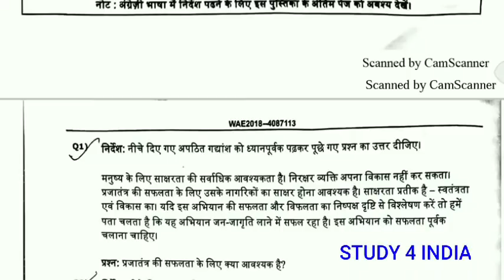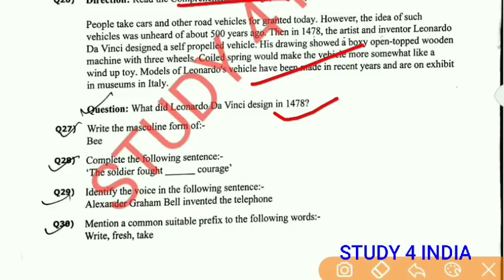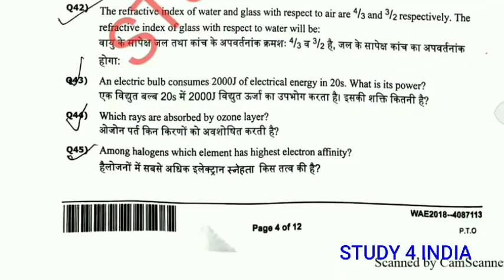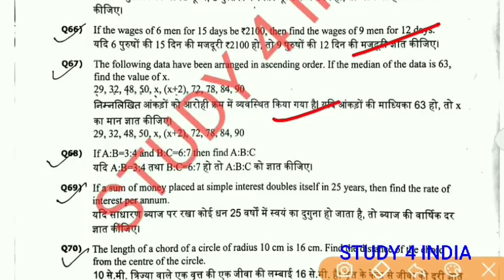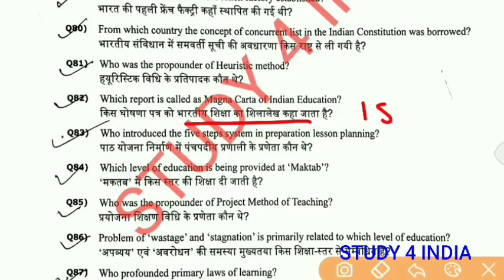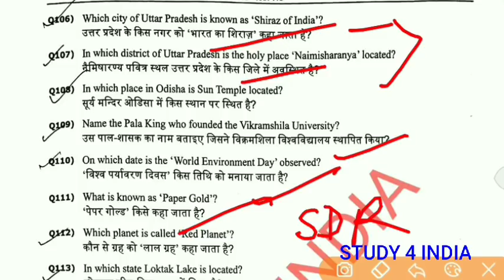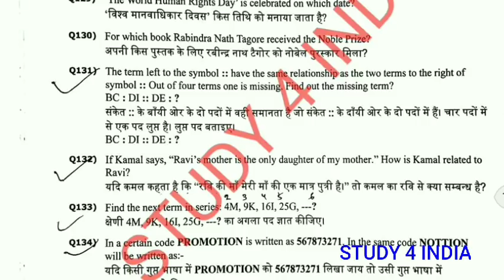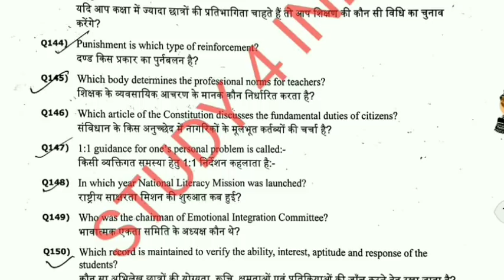पिछले शिक्षक भर्ती के प्रश्न पत्र का विश्लेषण || SUPER TET 2019 || महासंग्राम अंतिम चयन तक👍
STUDY 4 INDIA

KEEP SUPPORT...